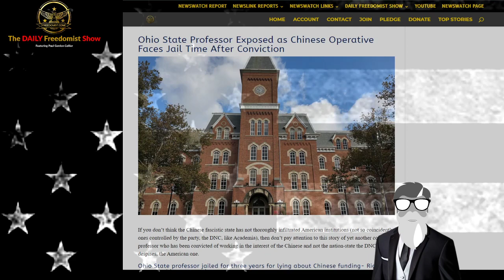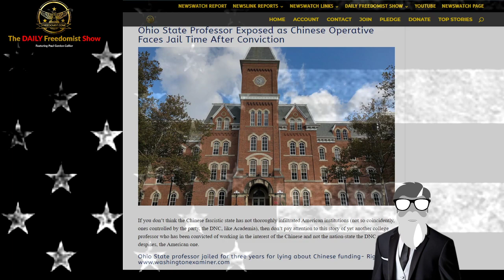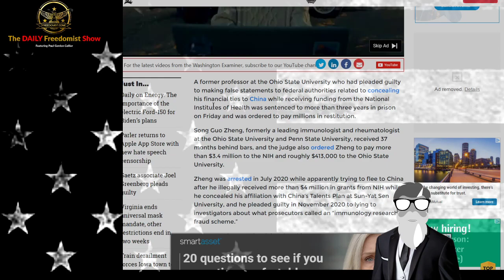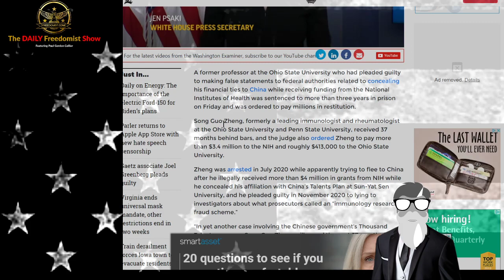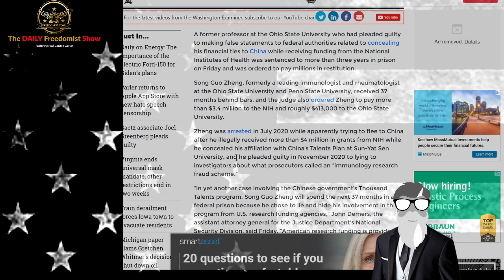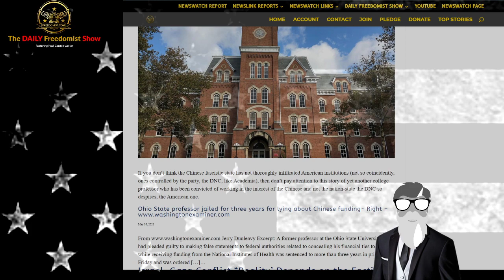Ohio State Professor Exposed as Chinese Operative Faces Jail Time After Conviction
If you don't think the Chinese fascistic state has not thoroughly infiltrated American institutions (not so coincidently, ones controlled by the party, the DNC, like Academia), then don't pay attention to this story of yet another college professor who has been convicted of working in the interest of the Chinese and not the nation-state the DNC so despises, the American one.